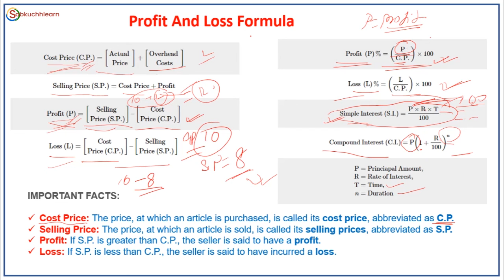ALL Profit and Loss Formula For Class 7 & Class 8 | CBSE, NCERT, ICSE,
Don’t forget to suggest our channel to someone who needs it: - @Sabkuchhlearn